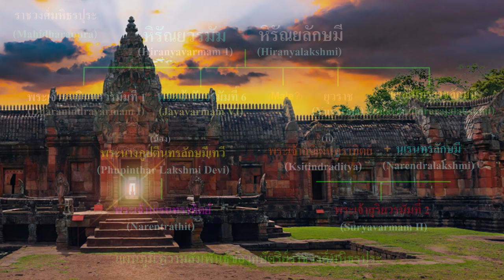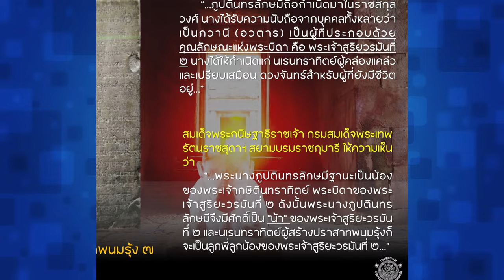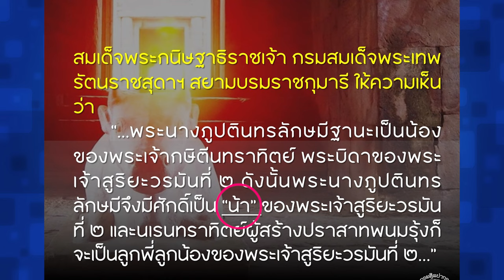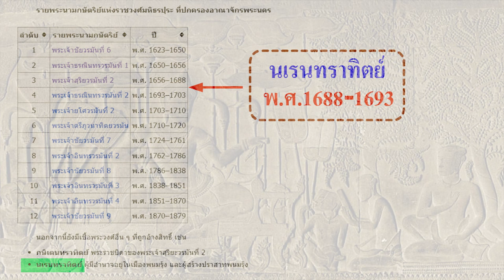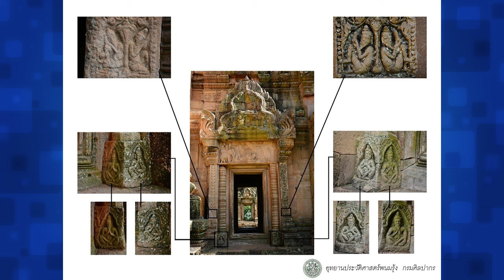Ep168 *นเรนทราทิตย์, ขบวนแห่พระนางภูปตินทรลักษมีเทวี ขึ้นไปสักการะพระศิวะที่ปราสาทพนมรุ้ง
เมื่อผมเล่ามาถึงเรื่อง ขบวนแห่พระนางภูปตินทรลักษมีเทวี ขึ้นไปสักการะพระศิวะที่ปราสาทพนมรุ้ง
อุทยานประวัติศาสตร์ บุรีรัมย์ จัดงานประมาณต้นเดือนเมษายนของทุกปี จัดงาน 3 วันติดต่อกัน ผมก็อยากจะทราบที่มา ของพระนางภูปตินทรลักษมีเทวี มีความเป็นมาเกี่ยวพันเป็นเครือญาติ กับราชวงศ์มหิธรปุระ อย่างไร
ก็เลยเขียนแผนผังให้ดู เพื่อจะให้เข้าใจง่ายๆ
          บางท่านว่า พระนางภูปตินทรลักษมีเทวี เป็นธิดาของพระเจ้าสุริยวรมัมที่ 2 พระนางมีโอรสชื่อ นเรนทราทิตย์ ถ้าเป็นไปตามข้อความนี้ แสดงว่า องค์นเรนทราทิตย์ เป็นหลานของพระเจ้าสุริยวรมัมที่ 2 ตากับหลานออกไปรบทำศึกด้วยกัน เป็นคนละรุ่นแล้วครับ แล้วหลานจะมีอายุเท่าไหร่ ข้อมูลที่เราทราบกันคือ องค์นเรนทราทิตย์ เป็นหลานของพระเจ้าหิรัณยวรมัม ถ้าคิดแบบแรกก็เป็นทวดกับเหลน ยิ่งไปกันใหญ่ ข้อมูลจากปริญญานิพนธ์ของสมเด็จพระเทพรัตนราชสุดาฯ ทรงสันนิษฐานว่า พระนางอาจมีฐานะเป็น อา ของพระเจ้าสูรยวรมัมหรือ สุริยวรมัมที่ 2  ส่วนนเรนทราทิตย์ ก็เป็นพระญาติลูกพี่ลูกน้อง แบบนี้ดูสมเหตุสมผลกว่า
          ภาพนี้ จากจารึกพนมรุ้ง 7 สมเด็จพระกนิษฐาธิราชเจ้า ให้ความเห็นว่า พระนางภูปตินลักษมี เป็นน้องของพระเจ้ากษิตีนนราทิตย์ ซึ่งเป็น พระบิดาของพระเจ้าสุริยวรมัมที่ 2 ดังนั้นพระนางภูปตินลักษมี เป็นน้องของพ่อ จึงมีศักดิ์เป็น อา ของพระเจ้าสุริยวรมัมที่ 2 แต่ภาษาขอม ไม่ใช้คำว่า อา มีแต่คำว่า น้า จึงถือว่ามีศักดิ์เป็น น้า ของพระเจ้าสุริยวรมัม ที่ 2 พระเจ้านเรนทราทิตย์ผู้สร้างปราสาทพนมรุ้ง จึงเป็นลูกพี่ลูกน้องกับพระเจ้าสุริยวรมัมที่ 2 ครับ ดูตามแผนผังจะเข้าใจ
          ผมขอเพิ่มเติมอีกเล็กน้อยว่า พระเจ้ากษิตีนนราทิตย์ ก็เป็นหลานของพระเจ้าหิรัณยวรมัม เช่นเดียวกัน
สรุปว่า รุ่นหลาน กับ หลาน แต่งงานกันเองในเครือญาติ นั่นคือพระเจ้าสุริยวรมัม ที่ 2 กับพระเจ้านเรนทราทิตย์
ผู้สร้างปราสาทพนมรุ้ง จึงเป็นลูกพี่ลูกน้องกัน โปรดสังเกตว่า ชื่อนเรนทราทิตย์ เรียกชื่อโดยไม่มีคำนำหน้าว่า พระองค์ อย่างดีก็ขึ้นต้นว่า ท่านนเรนทราทิตย์ หรือ องค์นเรนทราทิตย์ ทำไมถึงไม่มีคำนำหน้า เมื่อพระองค์มาบำเพ็ญพรตที่ปราสาทพนมรุ้ง จึงมีชื่อเรียกนำหน้าว่า "มหาโยคีนเรนทราทิตย์"
            ผมอยากจะให้ดูภาพนี้ก่อน ผมเคยเห็นบางบทความเขียนว่า ท่านนเรนทราทิตย์ มีชีวิตอยู่ในช่วง พ.ศ. 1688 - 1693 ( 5 ปี) เด็กชายอายุ 5 ปี จะออกไปร่วมรบกับพระเจ้าสุริยวรมัมที่ 2 อย่างไร ดูไม่มีเหตุผลเอาเสียเลย เมื่อมาดูรายพระนามกษัตริย์แห่งราชวงศ์ มหิธรปุระ ที่ปกครองอาณาจักรพระนคร จะมีช่องว่างระหว่าง พ.ศ. 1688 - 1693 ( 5 ปี) เป็นช่วงที่ขาดหายไป ชื่อในกรอบล่างซ้ายที่ระบายสีเขียว ทำให้เข้าใจว่า ท่านเป็นกษัตริย์เหมือนกัน แต่มีอำนาจอยู่ที่เขาพนมรุ้ง ไม่ได้ลงไปเป็นกษัตริย์ที่เมืองพระนคร อีกอย่างพระองค์ เป็นลูกพี่ลูกน้องกับพระเจ้าสุริยวรมัมที่ 2 จะลงไปยุ่มย่ามกับการปกครองของพระเจ้าสุริยวรมัมที่ 2 ก็ไม่ได้ เดี๋ยวผิดใจกัน
ถ้าจะเป็นกษัตริย์ที่พิมายอาจจะเกิดการระแวงกันอีก จึงไปเป็นฤๅษีดีกว่า ถ้าเป็นสมัยหลัง ๆ ถ้าไม่อยากยุ่งเกี่ยวการเมือง ก็ออกไปบวช เช่น เจ้าฟ้าอุทุมพร หรือ สมเด็จพระจอมเกล้าฯ ออกไปผนวช  แสดงว่าไม่มายุ่งการการเมือง กรณีพระเจ้านเรนทราทิตย์ คงจะคิดแบบนี้เหมือนกัน จะได้ไม่เป็นที่ระแวงของพระเจ้าสุริยวรมัมที่ 2
ที่กำลังสร้างปราสาทนครวัดอยู่ในเมืองพระนคร
          ปราสาทพนมรุ้ง องค์ประธาน พระเจ้านเรนทราทิตย์ ก็เป็นผู้สร้าง ปราสาทพนมรุ้งสร้างมาก่อนนานแล้วตั้งแต่สมัย พระเจ้าราเชนทรวรมัมที่ 2 พระราชบิดาของพระเจ้าชัยวรมัมที่ 5 และมีการต่อเติมอีกในภายหลัง ในสมัยพระเจ้าชัยวรมัมที่ 7 ผมจะนำภาพที่น่าสนใจในปราสาทพนมรุ้งมาให้ดูครับ
           ผมนำภาพจากอุทยานประวัติศาสตร์พนมรุ้ง บุรีรัมย์มาให้ดู คำว่านเรนทราทิตย์ ไม่มีคำนำหน้าว่าพระเจ้า หรือ ท่าน หรือ องค์ จะใช้เมื่อเป็นฤๅษีว่า มหาโยคีนเรนทราทิตย์ ทั้งที่ภาพนี้มีการอภิเษกโดยพราหมณ์ทิวากรบัณฑิต ถือว่าพระองค์เป็นกษัตริย์พระองค์หนึ่ง ไม่ได้เป็นกษัตริย์แห่งเมืองพระนคร แต่เป็นกษัตริย์แห่งพิมาย หลังจากการสวรรคตของพระเจ้าสุริยวรมัมที่ 2 ดังตารางที่ผมได้นำเสนอไปแล้ว ถ้าใช้คำนำหน้าว่าพระเจ้านเรนทราทิตย์  หรือ มหาโยคีนเรนทราทิตย์ ก็ไม่ว่าอะไรไม่ผิดอะไรด้วย ผมมีวีดิโอจากจดหมายเหตุกรุงศรี ขออนุญาตนำมาเสนอเพิ่มเติม ขอขอบคุณมา ณ โอกาสนี้ด้วยครับ
         ที่ปราสาทประธานจึงปรากฏภาพโยคีมากมาย ภาพนี้คือการอภิเษกมหาโยคีนเรนทราทิตย์ โดยพราหมณ์ทิวากรบัณฑิต มีโอกาสไปเที่ยวชมปราสาทพนมรุ้งนะครับ ผมไปชมเกือบ 10 ครั้งแล้ว ก่อนที่รูปสลักพระนารายณ์บรรมสินธุ์ จะส่งคืนมาให้ไทย ได้มีโอกาสให้สัมภาษณ์ทีวีช่อง 9 ด้วย ต่อท้ายด้วยขบวนแห่พระนางภูปตินทรลักษมีเทวี ขึ้นปราสาทพนมรุ้ง ประจำปี พ.ศ. 2567  ขอขอบคุณผู้ถ่ายคลิปนี้ด้วยครับ